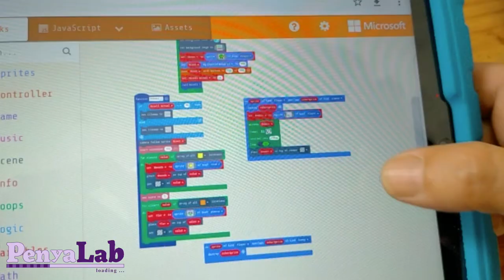Video-resum Espai jove 3r trimestre 2020-21